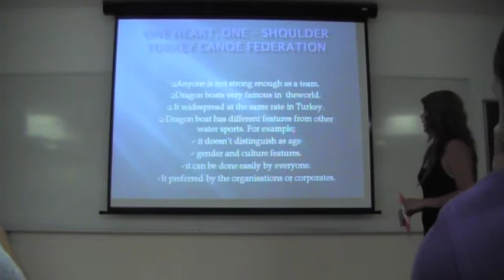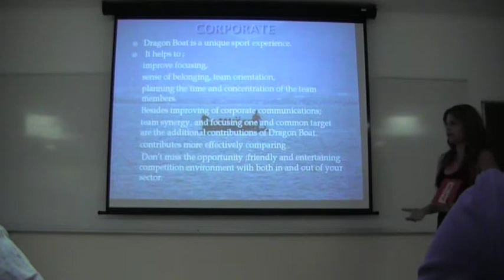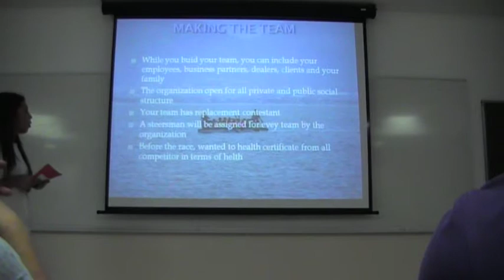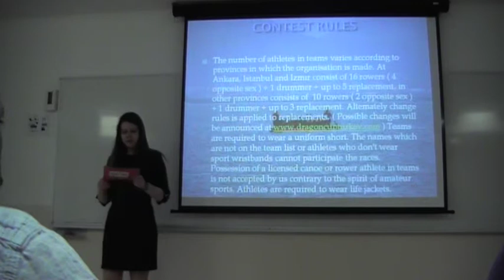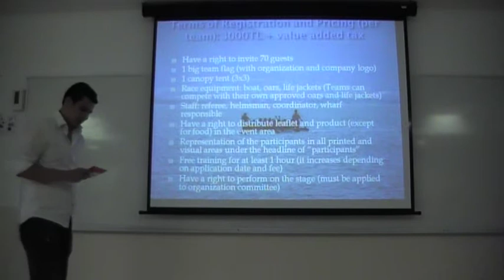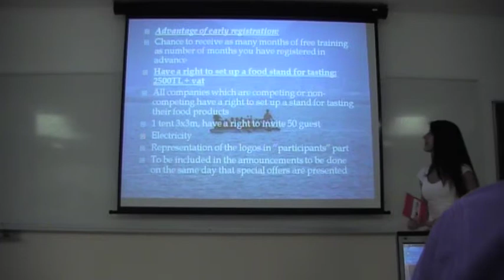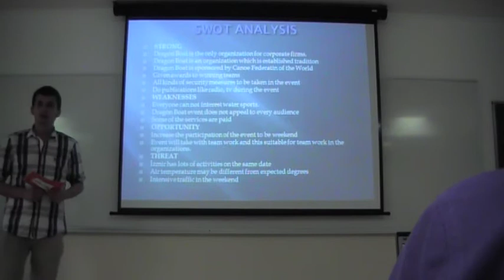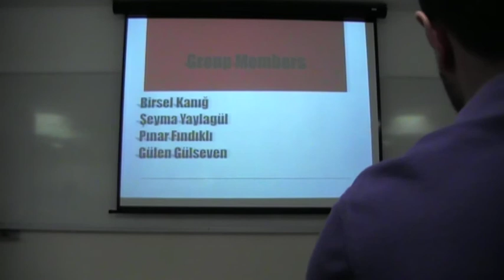PRA417burak eray aykaç_cansu kültür_deniz akdeniz_mertcan sakallı-pelin savur_pelin yaman